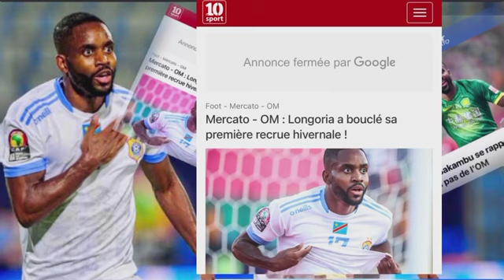MERCATO, L’INTERNATIONAL CONGOLAIS CÉDRIC BAKAMBU A L’OM? LES MÉDIAS FRANÇAIS LE CONFIRMENT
MERCATO, CÉDRIC BAKAMBU A L’OM? LES MÉDIAS FRANÇAIS S’EMBALLENT CE MARDI 11 janvier 2022